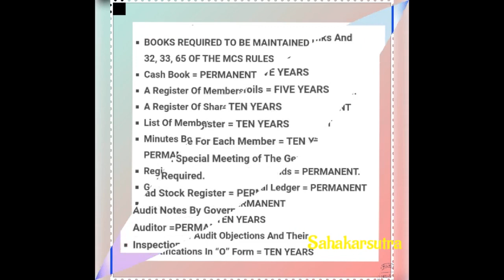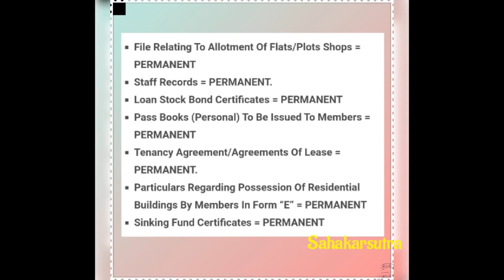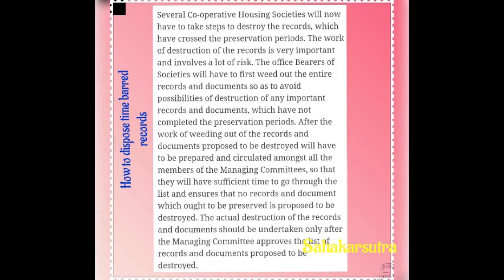How long to preserve Records of a Co-op Housing Society?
Information regarding how long should one maintain the different records of a CHS..